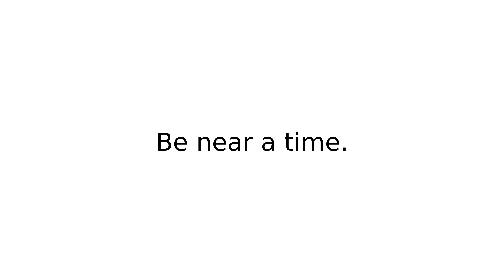get on for phrasalverbs